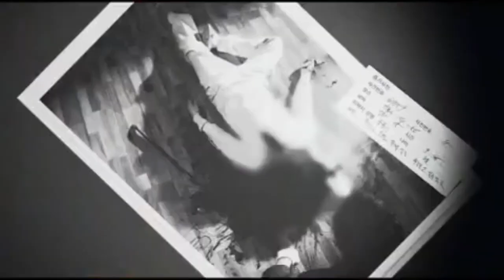Cello (첼로, 2005) – Movie Review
Today I’m fullfilling another request from you guys!
The subject of today’s review is the 2005 horror movie Cello. The movie was directed by Lee Woo-chul (이우철) and stars Sung Hyun-ah (성현아).